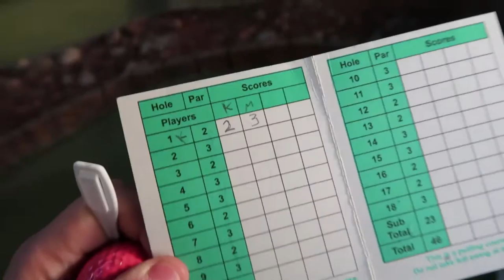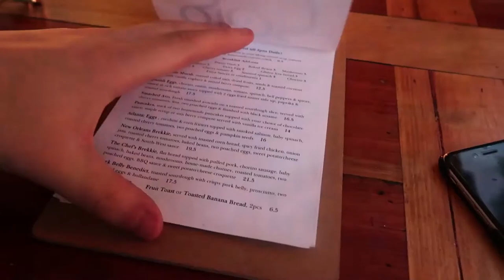Mini Golf War!!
Today Katie and I went head to head in a game of mini golf, the loser buys dinner!